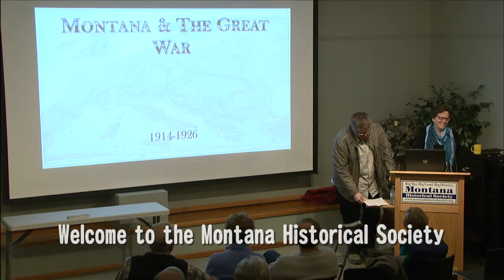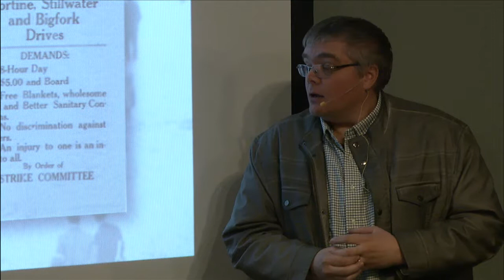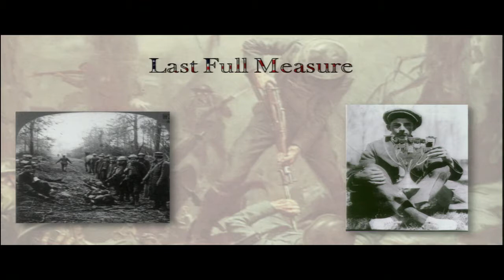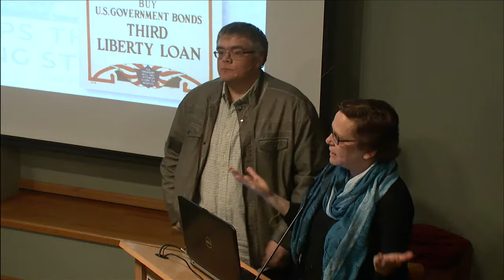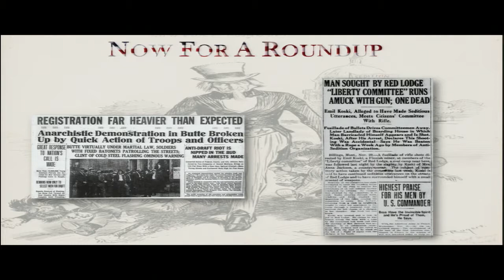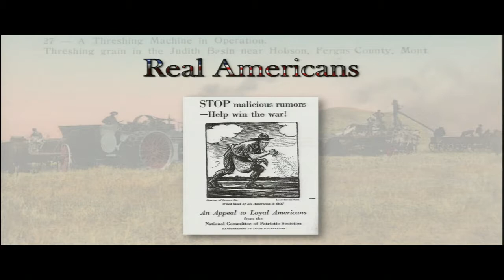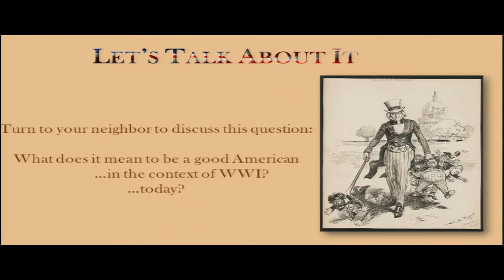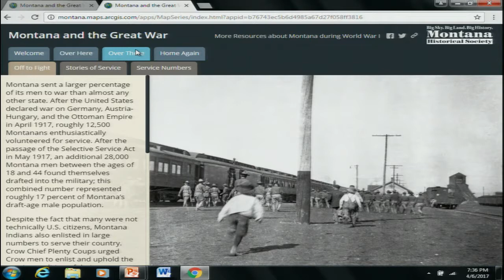What Can We Learn from World War I?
What does it mean to be a “good American”? How are immigrants changing America? Do foreign nationals living in the United States pose a threat to our security or “way of life”? What should be the limits of free speech? These burning questions occupied Montanans, especially during 1917 and 1918 as thousands of Montana boys left the state to join the “the war to end all wars.” Exactly 100 years ago to the day after the United States entered World War I, Montana Historical Society staff members Senior Archivist Rich Aarstad and Historical Specialist Martha Kohl lead the audience in an opportunity to reexamine these questions, informed by the history of Montana and the Great War. (April 6, 2017)